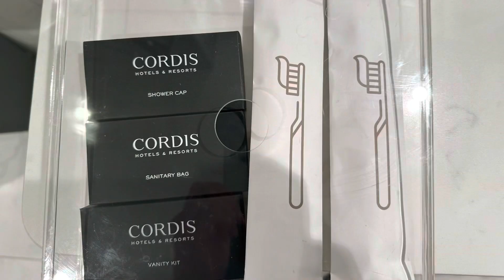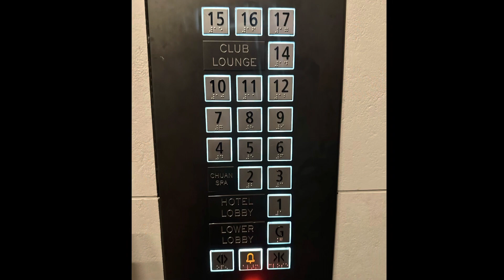Cordis Auckland | Room Tour| Sky Tower view | The Langham Group | New Zealand | 康得思 奥克兰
This is a king premier pinnacle tower room with the view of Sky Tower.